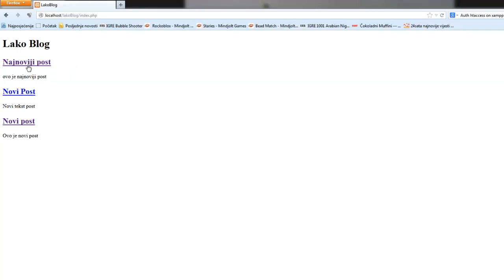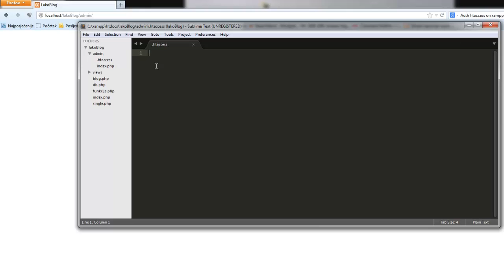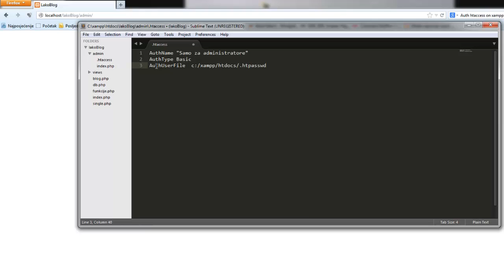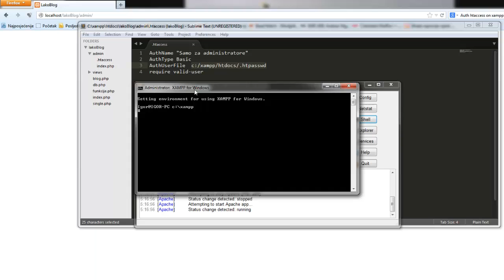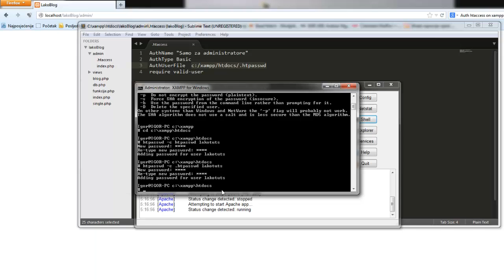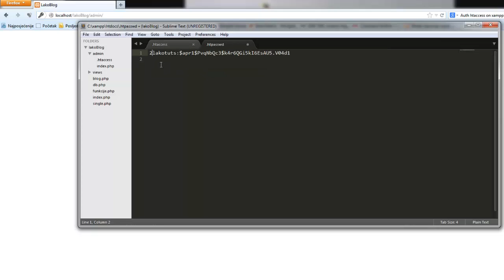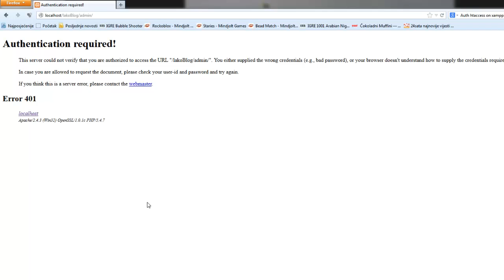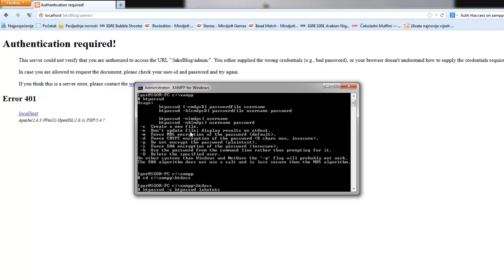Osnove PHP-a - Blog 5.dio - osiguravanje admina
U ovom tutorijalu osigurat ćemo našu admin sekciju